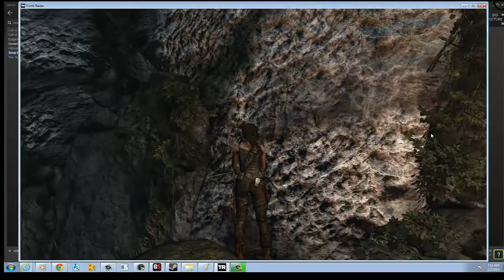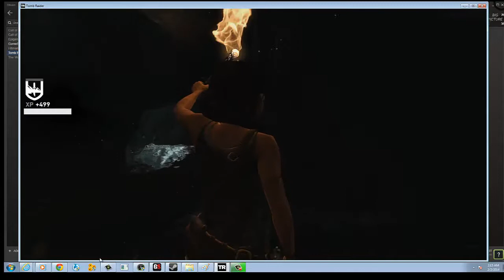Tomb Raider : part 4 - Mountain Village